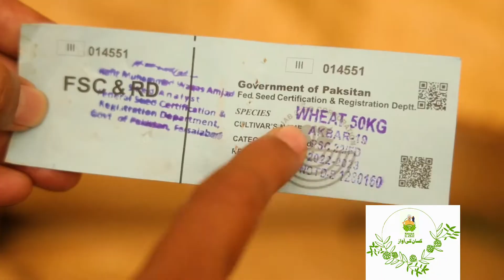گندم کی زیادہ پیداوار کے لئے اچھے بیج کا انتخاب Good seed selection for high yield of wheat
کسان کی آواز
گندم کی اچھی پیداوار حاصل کرنے کے لئے اچھے بیج کا انتخاب ضروری ہے۔